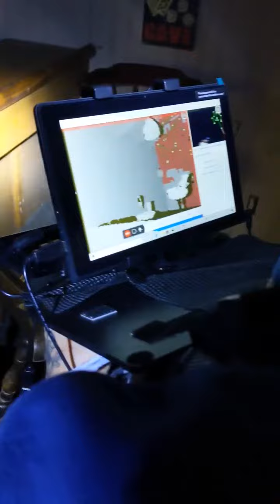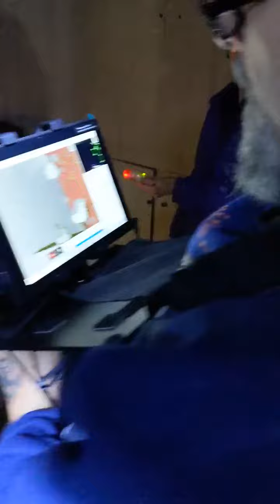waldorf hotel (hell house) sls footage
A Recorded Facebook LIVE!

P.A.R.A. (Palmerton Area Research Alliance) is a parascience research organization dedicated to adding quality scientific evidence to the field. We are field operators who actively engage in investigations using collaborative techniques that challenge metaphysical and tangible concepts and ideas.

By utilizing scientific methods and psychic interactions we corroborate evidence to bring tangible evidence in the form of auditory (EVP electronic voice phenomenon) and optical (photographic and videography) sources for you to experience real paranormal activity, uncut and live.

You may follow us on all social media platforms and watch our live feed investigations.  We host a live Vodcast where we examine REALTIME evidence and ask YOU, the viewer, to interact and let us know YOUR thoughts on the evidence we showcase in the episode. It is called OPS (Open-minded Paranormal Skeptics) and it airs on our channel, right here, and on Facebook every Wednesday at 7 PM.

You may also be an integral and interactive part of our live vodcast PARA Raw which airs monthly on here and Facebook. It is hosted by Marlena Beers, Psychic Medium and Chaos Magician and Skye March, Lead Investigator of the team P.A,R.A. Raw airs on location and features special celebrity guests from all your favorite paranormal TV shows. It comes to you live from haunted locations; famous and obscure and challenges your senses and thought processes as you interact as if you are part of the investigation.

Finally, if you dare to actually be a part of an investigation you can join the team in person at an event for an exclusive experience where YOU experience GENUINE real time paranormal activity, real hauntings, in real time. Tickets available at Eventbrite.  Search Third Eye Event Productions and P.A.R.A.NORMAL for a list of events.

About:  In this compilation, you will find haunting EVPs and chilling photo and video evidence. We do our best to make the evidence as uncontaminated as possible in order to present it to others online and in the real world.

We have merch for sale!

Individual & Team Sign Ups Available